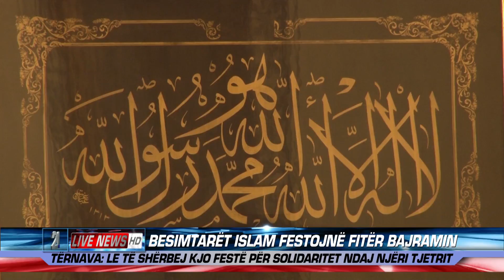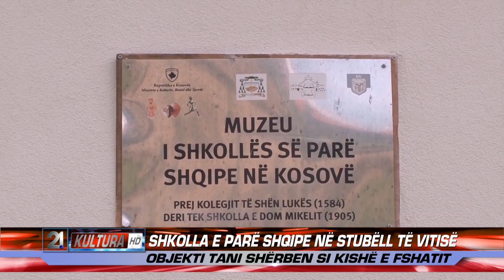21 Live News 17.07.2015